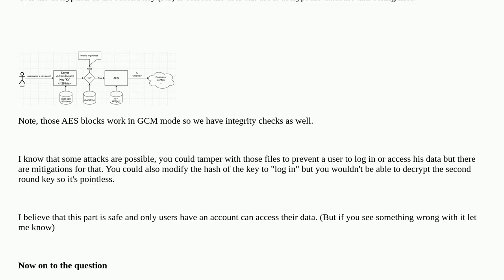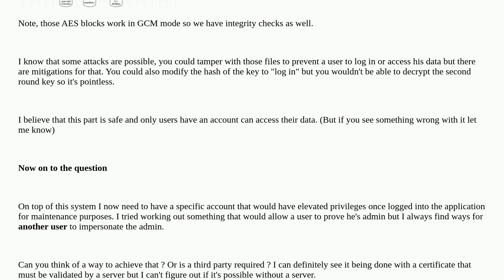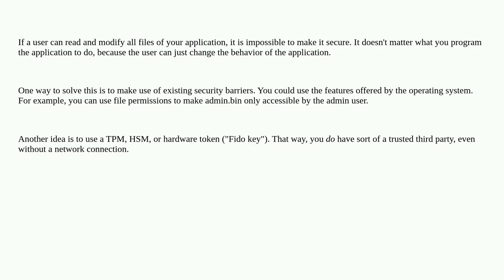Security: Login with roles without internet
Login with roles without internet

A special thanks goes out to the community

  aes authorization authentication cryptography